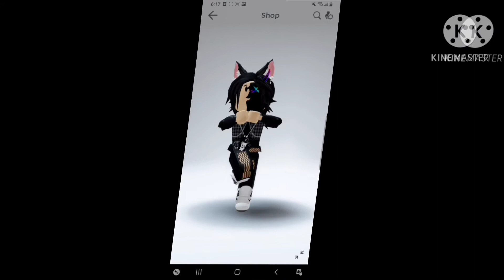tourner dans le vide (remake roblox trend)